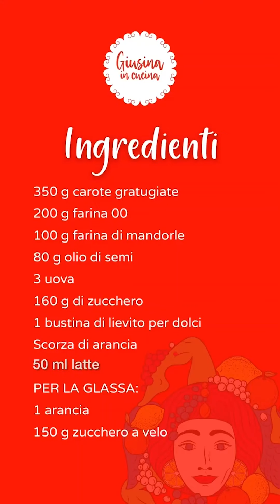Torta di carote | Giusina in cucina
Da quando nei giorni scorsi ho pubblicato la foto della torta di carote mi avete scritto in tantissimi per la ricetta. Eccola qua. Spero possiate goderne per le vostre colazioni. Ho fatto una delicata glassa all’arancia, ma potete anche mangiarla senza nulla. È buonissima senza troppi orpelli😌❤️

INGREDIENTI:
360 g carote grattugiate
200 g farina 00
100 g farina di mandorle
80 g olio di semi
3 uova
160 g zucchero
1 bustina lievito per dolci
scorza arancia
50 ml latte

PER LA GLASSA:
1 arancia
150 g zucchero a velo

Scopri e rivedi tutte le puntate di "Giusina in cucina" su Dplay!